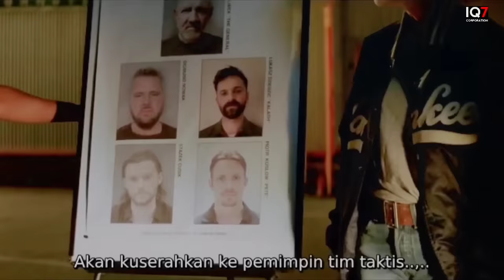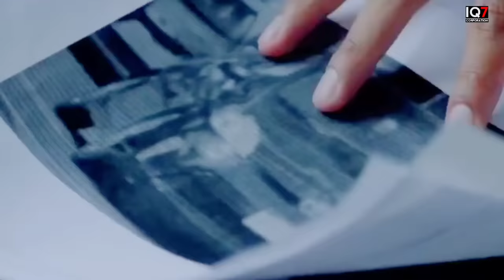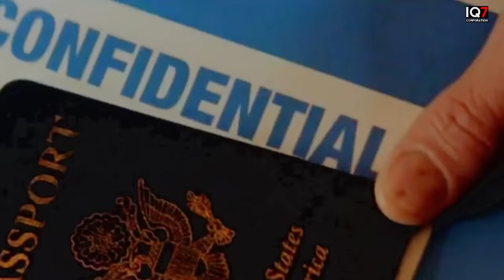MASUK PENJARA DEMI MENYELIDIKI GEMB0N9 NARK0B4‼️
Editor : Japi
akun baru :

Scriptwriter 1 : Darus

Admin / Scriptwriter 2 : i. Dicky

Hardware Equipment

Stand Microphone :
• Tangan
• Gagang sapu
• Tangan Kru

Software

Edit Thumbnail :
• Pixellab (playstore)

SUPPORTING EQUIPMENT

• Magnum Filter
• Essecence
• Djarum Coklat
• ABC kopi
• Sprite

BACKSOUND